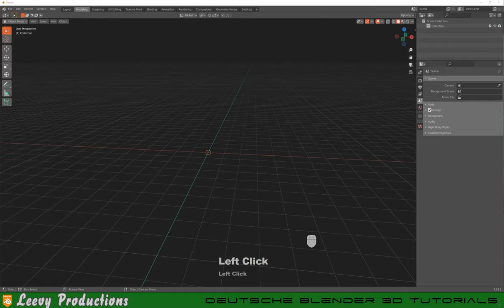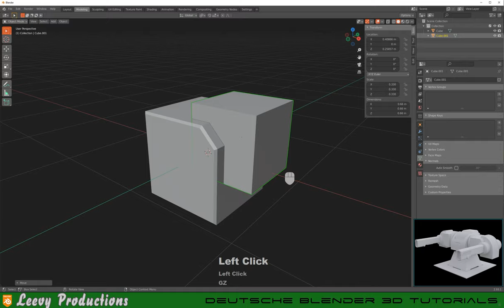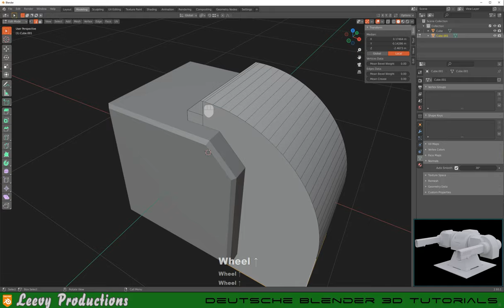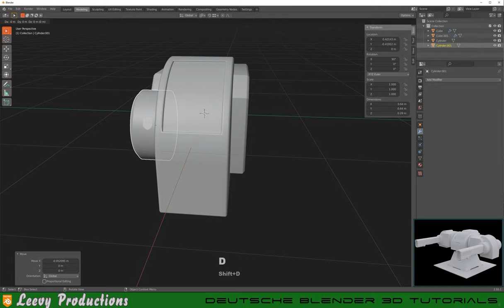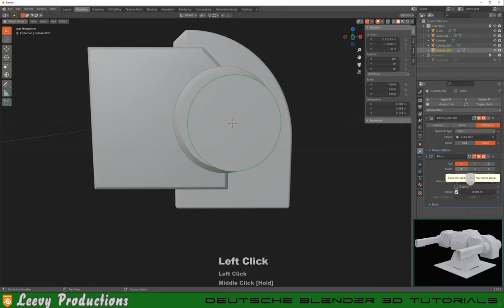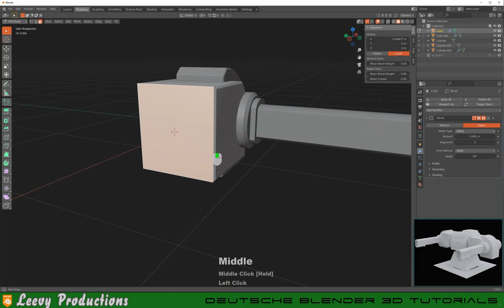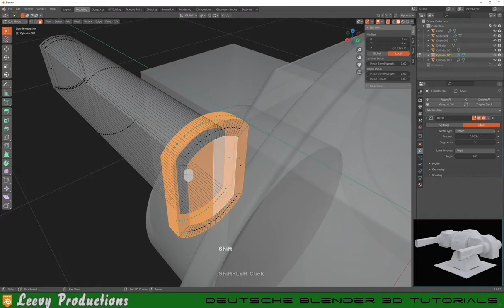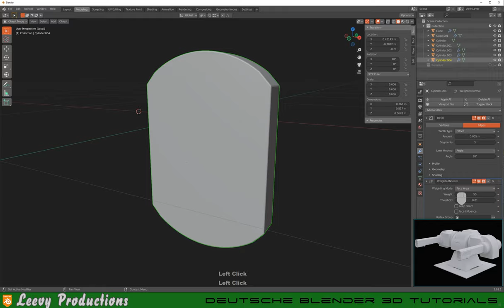Blender 2.93 Tutorial - Sci-Fi Kanone modellieren Deutsch/German Part 1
In diesem Tutorial lernen wir den Umgang mit Booleans und wie man sie sinnvoll einsetzt.

Mit diesem Freeware Programm könnt ihr das Referenzbild über das Blender Fenster anzeigen lassen. Sehr empfehlenswert!